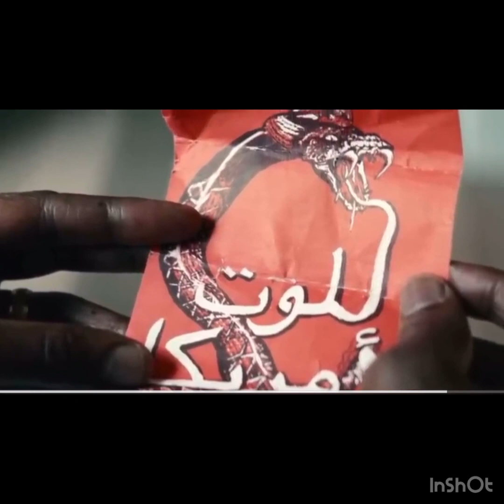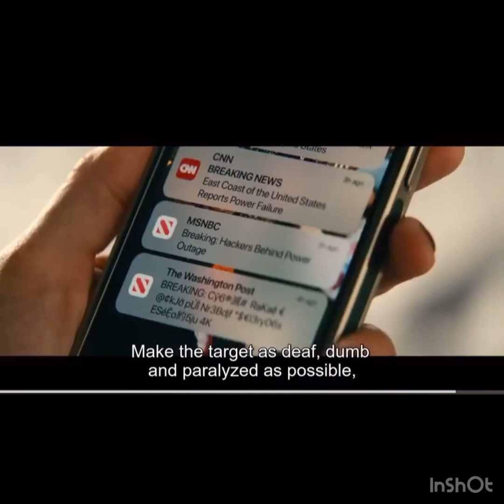Down the Rabbit Hole 🐇🕳️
1. The purpose and character of the use, including whether such use is of commercial nature or is for nonprofit educational purposes

2. The nature of the copyrighted work

3. The amount and substantiality of the portion used in relation to the copyrighted work as a whole

4. The effect of the use upon the potential market for, or value of, the copyrighted work